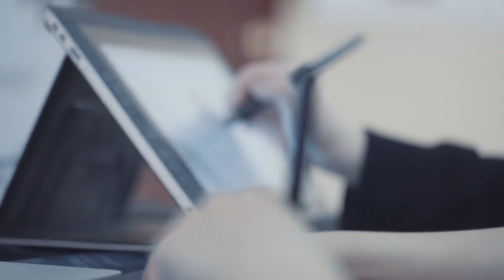Nesara Gesara Que Significa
In this informative video, we delve into the intriguing concepts of NESARA and GESARA, shedding light on their significance and implications. NESARA, which stands for the National Economic Security and Recovery Act, and its global counterpart GESARA, the Global Economic Security and Recovery Act, have gained popularity in recent years. But what do these acronyms really mean?

Join us as we explore the origins and objectives of NESARA and GESARA, uncovering their purported goals of economic reform, debt forgiveness, and financial liberation for individuals and nations alike. We'll also discuss the historical context and the controversies surrounding these ideas.

Whether you're a curious individual seeking to understand these terms or someone wanting to stay informed about global economic developments, this video provides a concise and insightful overview. Don't miss out on this opportunity to grasp the essence of NESARA and GESARA and their potential implications for the future.